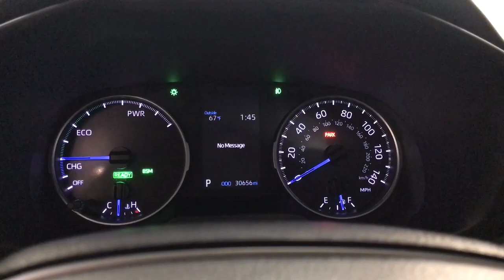2021 Toyota RAV4 Hybrid XLE AWD Des Plaines, Elmhurst, Schaumburg, Chicago, Naperville IL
Pre-Owned 2021 Toyota RAV4 Hybrid XLE AWD available at Bredemann Toyota located in 1301 W Dempster St, Park Ridge, IL, 60068. Servicing the Des Plaines, Elmhurst, Schaumburg, Chicago, Naperville area.
Please mention the stock TP7517 when you contact the dealership for this vehicle.

Hop into the  2021  Toyota RAV4.  Take a closer look at this compact and rugged Toyota RAV4, the distinctive crossover that maximizes safety, comfort, and efficiency. You'll love its driver assistance tech, refined cabin, and infotainment system. With its suspension tuned for agility, this SUV adds confidence and fun to every drive. The following are some of this vehicles highlighted options: Intelligent Auto on/off High Beams, Pre-Collision System, Lane Departure Warning, All Wheel Drive, Keyless Entry, Moonroof, Satellite Radio, Keyless Start, Premium Sound System, Fog Lamps. Rugged yet refined and totally connected. This Rav 4 strikes the perfect balance. Treat yourself to a test drive. Our knowledgeable and professional staff will make it the best part of your day.